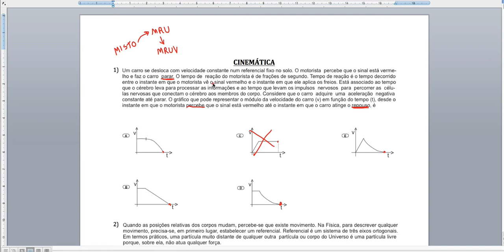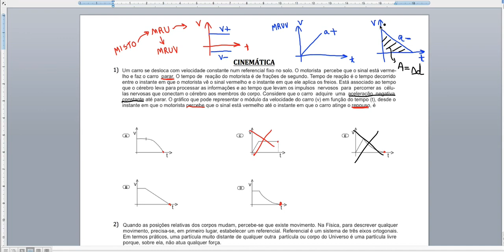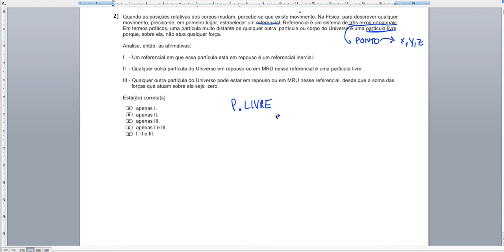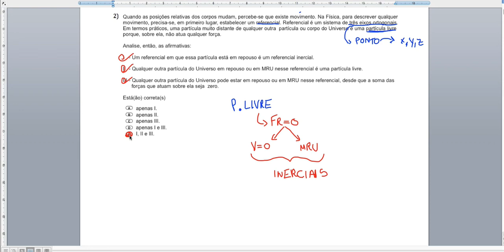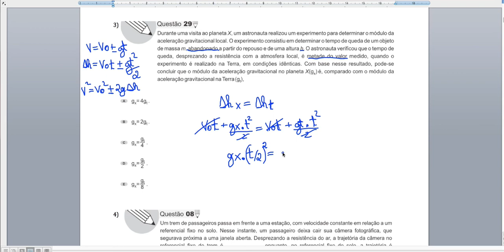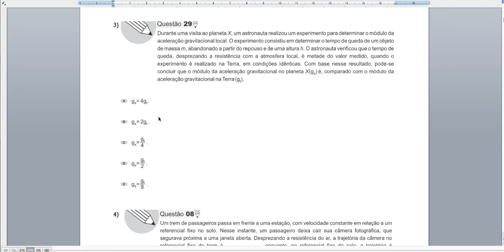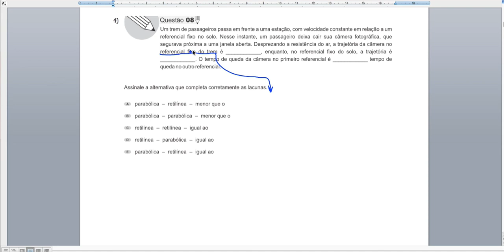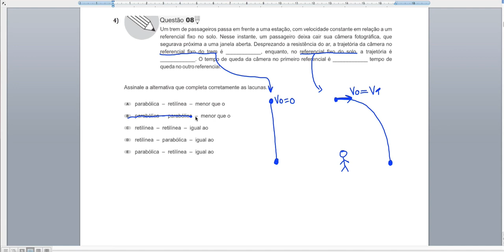Pré Prova UFSM 2015 - PS1 Cinemática